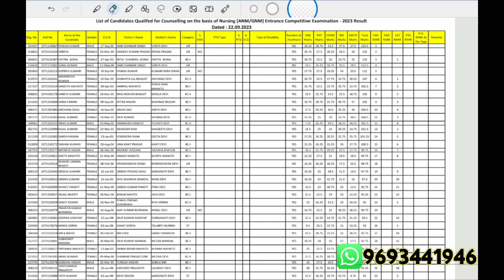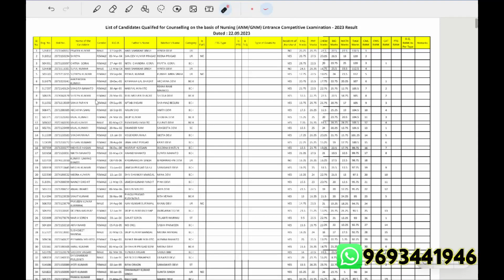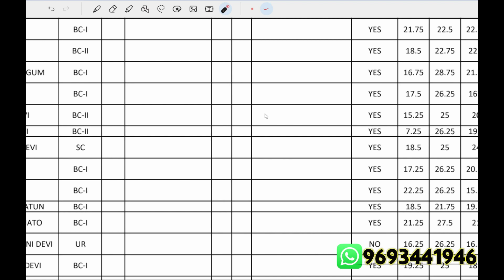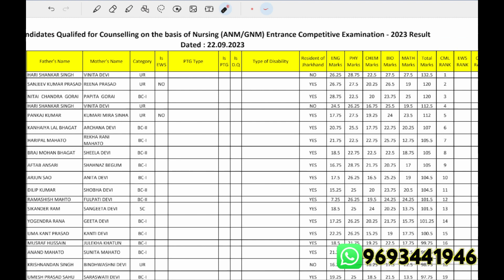ANM GNM Qualified Candidate Name For Counselling | Verma Education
•ANM GNM
•BSC NURSING
•PARAMEDICAL
•BSC AGRICULTURE
• AIIMS PARAMEDICAL
• RUHS PARAMEDICAL
• PHARMACY ENTRANCES
• ODISHA PARAMEDICAL
• CUET
• NEET
• GPAT
• ICAR

- JCECEB
- AIIMS ENTRANCE
- CG ENTRANCE
- RAJSHTHAN ENTRENCE
- UP ENTRANCE

JCECE PARAMEDICAL/ AGRICULTURE COUNSELLING | VERMA EDUCATION